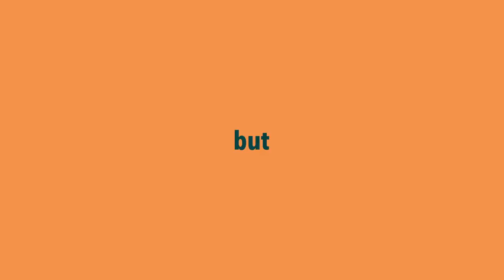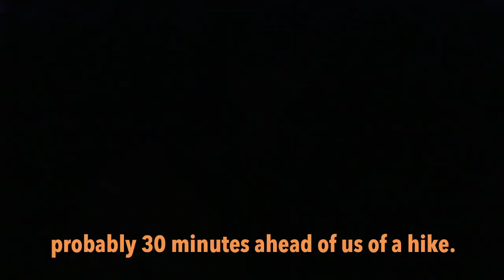VAN LIFE COLOMBIA | A Normal Day in the Life 🌴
What happens when you get stuck walking in the middle of the jungle during a thunderstorm at night? That's what we found out in this video. Today, we begin our true exploration of Colombia and we couldn't be more excited! Living in a van in Colombia is both challenging and incredible - as you'll see in this video. 😂 We got to experience Tayrona National Park near Santa Marta, Colombia in ALL its glory - both rain and shine. And this really is our normal day in the life, we're finding, here in places with a rainy season. One second, the day can be absolutely beautiful, with not a cloud in the sky, and the next, you can be stuck walking in the jungle in the middle of a rainstorm at NIGHT. 😱 Watch this video to find out what happens!

HOW TO MAKE THIS LIFESTYLE A REALITY FOR *YOU* (read below)

THE MOST CRITICAL THING we did to get here was effectively manage our money. If you are looking to live life on the road, this is the first step. We share with you our money-management strategies in our $19 course

SECONDLY, here is a list of companies that*:
 - Save us money
 - Teach us skills to make us money
 - Make products we NEED to live our current lifestyle
#1 - Our easy plug-and-play electrical setup
#3 - This helped us grow a profitable social media brand that allows us to travel while earning money

About The Matneys:
We're Christian and Aubry, a couple traveling North and South America in our converted Sprinter Van. On The Matneys, we love chatting about the reality of living in a van, what van life allows us to do, and how traveling to new places with new cultures can really open your eyes to so much about the world, our own country, and ourselves. Our little home is simple, but it takes us to the most magical paradises in the world.